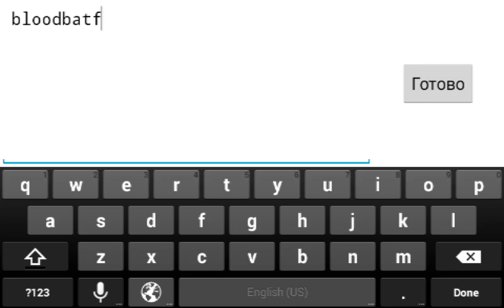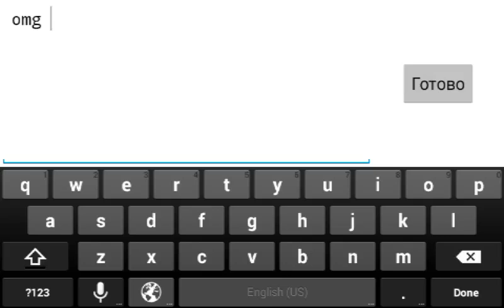Geometry Dash Hackers [2.0]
RIP Bloodbath